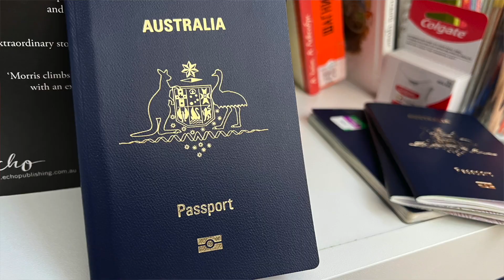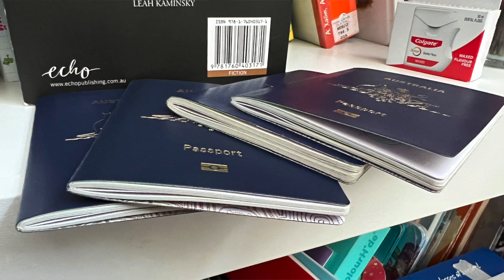Сказание об австралийском паспорте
Рассказ о австралийском паспорте, и том, что жизнь - не бредни таксистов.